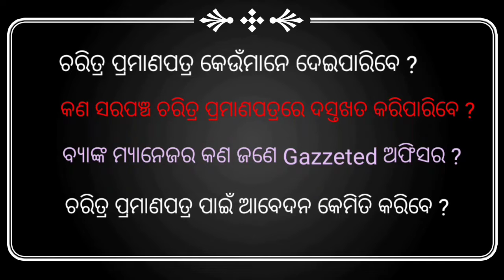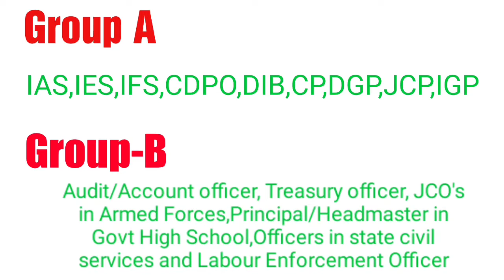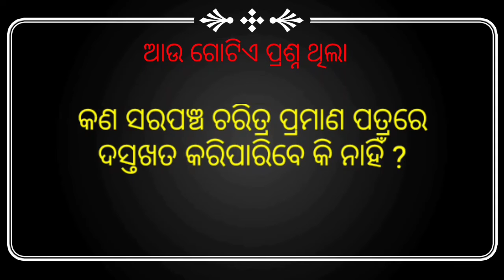CHARACTER CERTIFICATE ଚରିତ୍ର ପ୍ରମାଣପତ୍ର କେଉଁଠୁ ପାଇବେ!! Online Offline Process Character Certificate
Follow me Twitter ➜ Facebook ➜ Education